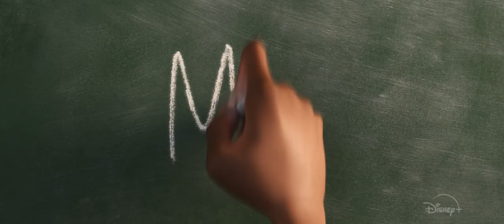Day in the Life | Disney and Pixar's Soul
Disney and Pixar’s Soul is streaming this Christmas only on Disney+.

About Soul:
What is it that makes you...YOU? This Christmas only on Disney+, Pixar Animation Studios’ all-new feature film “Soul” introduces Joe Gardner (voice of Jamie Foxx) – a middle-school band teacher who gets the chance of a lifetime to play at the best jazz club in town. But one small misstep takes him from the streets of New York City to The Great Before – a fantastical place where new souls get their personalities, quirks and interests before they go to Earth. Determined to return to his life, Joe teams up with a precocious soul, 22 (voice of Tina Fey), who has never understood the appeal of the human experience. As Joe desperately tries to show 22 what’s great about living, he may just discover the answers to some of life’s most important questions. Directed by Academy Award® winner Pete Docter (“Inside Out,” “Up”), co-directed by Kemp Powers (“One Night in Miami”) and produced by Academy Award nominee Dana Murray, p.g.a. (Pixar short “Lou”), Disney and Pixar’s “Soul” is streaming only on Disney+ beginning December 25.